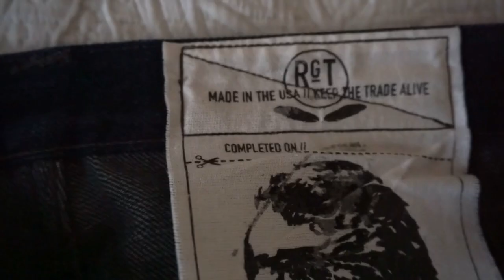Rogue Territory X Blue Owl Workshop - Stanton - Raw Denim 2023 - Months of Light Wear